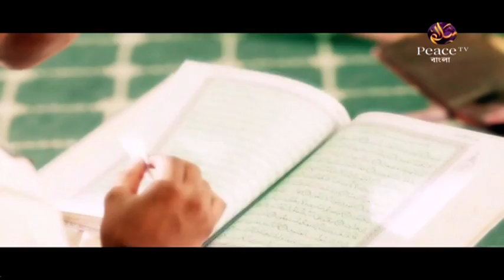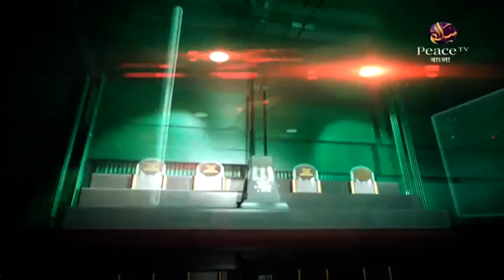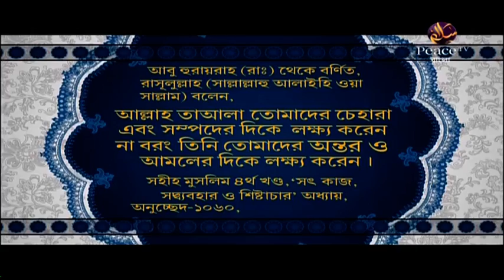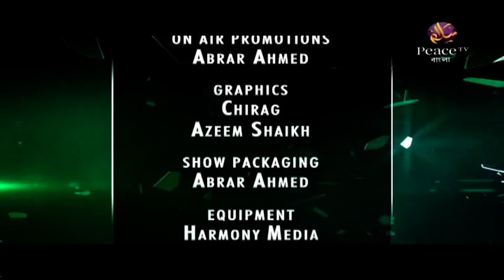2. Dr Zakir History